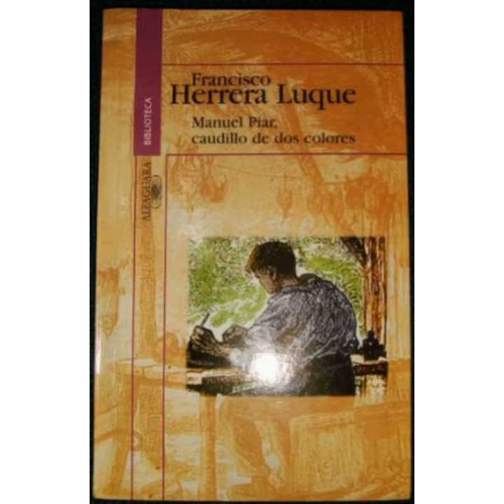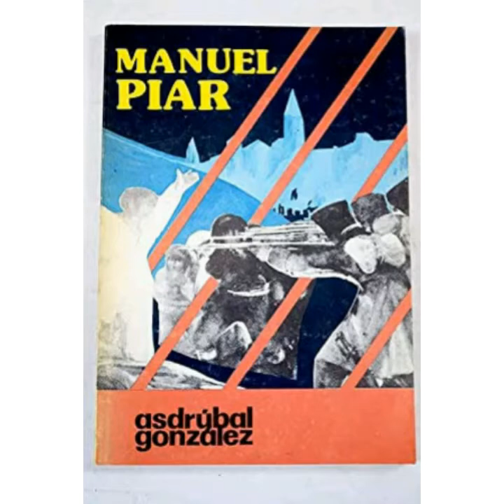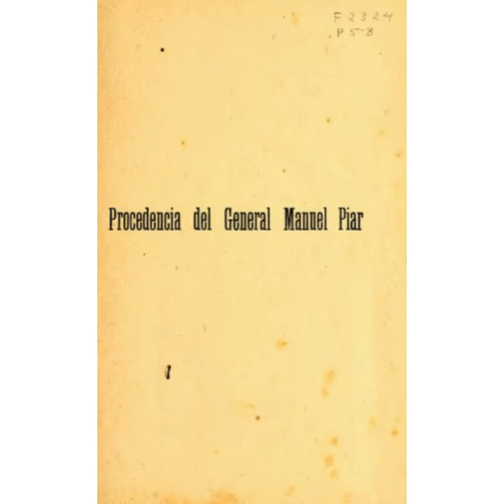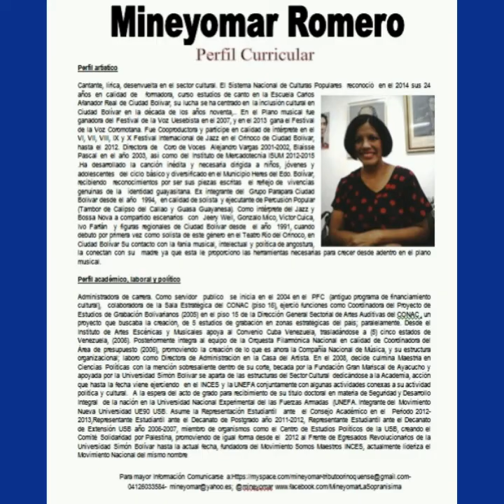TRIBUTO A MI GENERAL MANUEL PIAR MINEYOMAR ROMERO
MI General  Manuel Piar Poesia de J.M. Siso Martínez, Upata, Edo. Bolivar, Arreglo musical Alfredo Ramírez.
Bibliografia

Manuel Piar nació el 28 de abril de 1774 en Willemstad, Curazao, territorio autónomo de Reino de los Países Bajos. Sus padres fueron el español Fernando Alonso Piar quien se desempeñaba como piloto mercante, y María Isabel Gómez, quien era originaría de Curazao con ascendencia africana. Piar recibió el agua bautismal en Curazao, el 28 de abril de 1774. Según la historia oficial, Piar era un mestizo, o mulato, no obstante, existe controversia sobre su origen, su familia y su casta, llegandose al punto de afirmar que podría haber sido un hermano bastardo del propio Libertador o que descendía de los príncipes de Brasil. A los 23 años de edad decidió unirse a la causa independentista de Venezuela. Sirvió como alférez de navío bajo comando del General Francisco de Miranda, participando en campañas militares en Puerto Cabello y en el combate de Sorondo. Cuando cayó la Primera República, Piar se refugió en la isla de Trinidad. Se unió a las tropas de Bolívar donde llegó a ser General en Jefe, pero tuvo problemas con sus superiores criollos por su condición de "pardo" (mestizo). En la historia de Venezuela se le conoce como Libertador de Guayana o Generalísimo Invicto, ya que no fue derrotado en 24 de las batallas que luchó (con la excepción de la Batalla de El Salado frente a Boves). Fue fusilado por ordenes del Consejo de Guerra bajo (dudosos) cargos de traición; sentencia ratificada por el mismo Bolívar. Inicia un combatiente A los 10 años, en 1784, Manuel llegó a la Guaira en compañía de su madre. Allí amplió sus conocimientos y su formación académica, llegando a conocer varios idiomas. Cuando contaba con 23 años, en 1797 Manuel Piar, manifestó su intención en cooperar en la Independencia de Venezuela. En 1807 parte hacía Haití, formando parte del proceso revolucionario de la isla, y dirigiendo un buque de guerra. Vida militar El 26 de marzo de 1812, coopera en la batalla naval de Sorondo, librada en el Orinoco, y como consecuencia de la capitulación de Francisco de Miranda, opta por refugiarse en la Isla de Trinidad. Tiempo después ocupando el cargo de Coronel, pasa a ser uno de los autores del Acta de Chacachacare, así como de la expedición patriótica que desembarco en 1813 en Güiria. En marzo del mismo año, Piar defiende a Maturín, tras el ataque del gobernador de Cumaná, Lorenzo de la Hoz. Al liberarse el oriente venezolano del poder español, Piar vuelve a su vida en la marina, creando la primera escuadrilla del País. El 16 de octubre, Manuel Piar es vencido por las filas de José Tomás Boves en la Batalla de El Salado, en Cumaná, siendo atacado de frente y flanqueado por la retaguardia al mismo tiempo. Las tropas de Piar intentan resistir pero fueron derrotados tras tres cuartos de hora. Posteriormente, en 1816 logró triunfar victoriosamente ante Francisco Morales el 27 de septiembre en la batalla de El Juncal. Luego a principios de 1817, Piar bloqueó la ciudad de Angostura, con el firme propósito de derrotar al brigadier Miguel de la Torre, en la batalla de Chirica. En Mayo de 1817, Manuel Carlos Piar, admite postularse al Congreso de Cariaco. Sin embargo, en este se formula la eliminación de la única jefatura establecida por Bolívar. En consecuencia, Piar se enfrenta al Libertador, Manuel es privado de su cargo por órdenes de Simón Bolívar. Al poco tiempo, Piar acepta bajo presiones (incluso del mismo Bolívar) solicitar su retiro como General en Jefe. La solicitud le fue concedida el 30 de junio del mismo año. Fusilamiento de Manuel Carlos Piar Piar fue capturado en Aragua de Maturín el 28 de septiembre de 1817 por soldados del mismo ejercito patriota al cual había servido. Fue acusado de insubordinación y deserción, pero la historia no es clara y Piar tenía numerosos enemigos solo por su condición de Pardo. Se alega que habría intentado sublevar oficiales y soldados pardos frente al mando de los mantuanos. También se alega que podría haber estado conspirando con Juan VI de Portugal para segregar a Guayana de Venezuela. De ninguno de estos cargos o alegatos existen mayores evidencias. Piar fue trasladado al cuartel general de Angostura donde fue sometido a juicio.  En octubre del mismo año (1817) el Consejo de Guerra condenó al general Piar por los delitos de traición, desobediencia, rebelión y conspiración. Simón Bolívar confirmó la decisión. Finalmente, el prócer de la independencia venezolana, Libertador de Guayana, general Manuel Piar, fue fusilado frente al muro de la catedral de Angostura, el 16 de octubre de 1817 a las 5 de la tarde. Sus restos fueron sepultados sin honores en el cementerio de El Cardona -Fuente